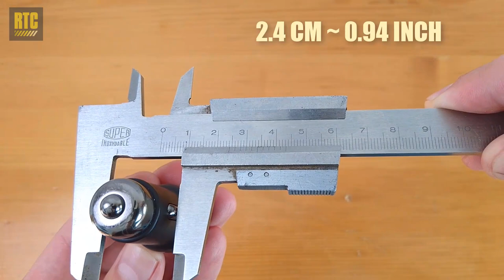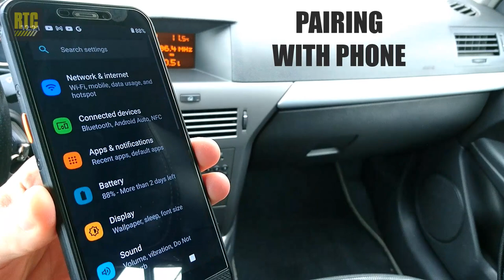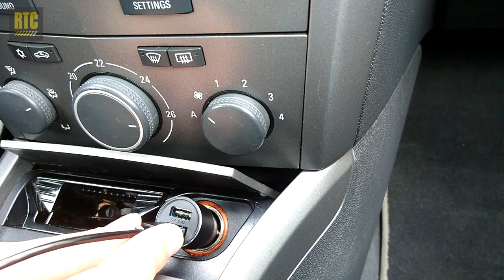Best Bluetooth FM Transmitter for Car Lighter with USB Phone Charger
There are still a lot of cars out there without a built-in Bluetooth and/or USB power sockets for charging and connecting a smartphone. If your car is one of them, than this Bluetooth FM transmitter with 2 USB ports is for you.

If you want to charge your phone but your car doesn't have a USB charging port, or if you want to connect your phone with the audio system of your car, in order to listen to some music from your phone, or to take a safe phone call, while driving, this 2 in 1 Blutooth FM transmitter and USB phone charger is the perfect solution.

The Bluetooth FM transmitter for car is connecting through the cigarette lighter port, also known as auxiliary power outlet. Thanks to the size adaptive design it fits most cars on the market.

It is made by Xiaomi, model Roidmi 3S. It has 2 USB ports which can be used to charge any device. The maximum power output for one port is 2.4 A, and 3.4 A if both ports are used at the same time. The Roidmi 3S cigarette lighter charger works on both 12V and 24V electrical systems, which means it's also suitable for trucks.

The Bluetooth adapter has a voltage detection, which means a red blinking light will appear in combination with an alarming sound, in case of a low car battery voltage.

The Bluetooth version is 4.2 and it can be used by both iPhone and Android phones. It provides smooth and stable connection with no delay or lag, and a very little amount of background noise.